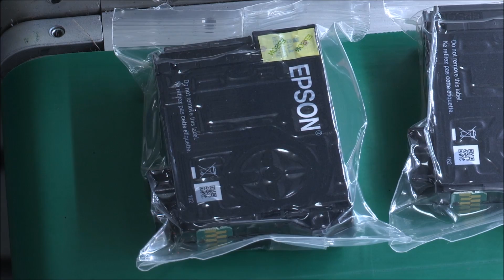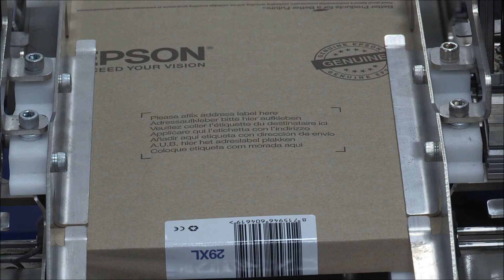エプソンロボット事例紹介：インクカートリッジ梱包ライン（6軸ロボットC4シリーズ）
エプソンは自社製の6軸ロボットを最先端のインクカートリッジ梱包ラインで使用しています。エプソンの画像処理ツールである「Vision Guide」を使うことにより、カートリッジの角度や中心位置を計算し、正確にピックアップし配置することが可能です。